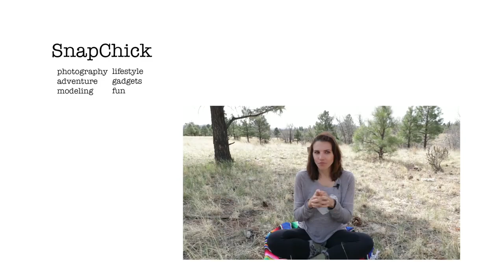Rocky Mountain National Park 2018 eBook Launch!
The eBook from my trip to Rocky Mountain National Park is ready for download!

I participate in the Amazon Services LLC Associates Program, which allows me to earn advertising fees by advertising and linking to amazon.com. You pay the same price for the item, I get to share the things I enjoy, and I can earn money to support my site when you purchase! My thoughts and opinions are ALWAYS all my own!